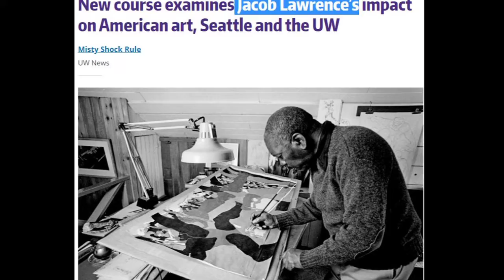September 7th Dedication To Black Wall St. - Just Won,baby's "Holding On To What We Got"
Birthdays: Painter and Educator JACOB LAWRENCE jacoblawrenceart jacoblawrencegallery, Blues Musician and Singer-songwriter LITTLE MILTON littlemilton, R&B Singer LATTIMORE lattimore, Disco Singer GLORIA GAYNOR gloriagaynor, Rapper EAZY E eazye, Middleweight Boxing Champion SHANE MOSLEY shanemosley, NBA PF ANTONIO MCDYESS antoniomcdyess...

Whitney Houston Compilation

"If you're green, you're growing"